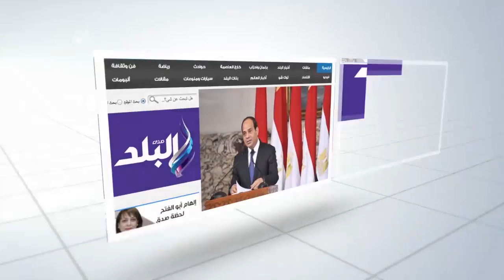صدى البلد | وزيرا "التموين" والتخطيط" يفتتحان 3 فروع لمشروع جمعيتي بالإسكندرية